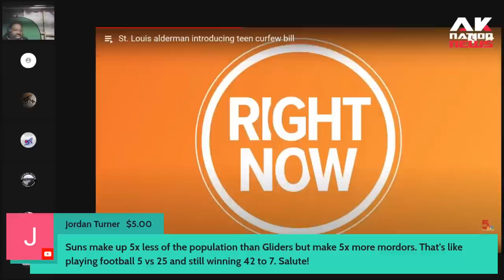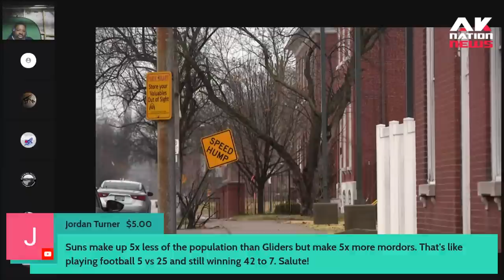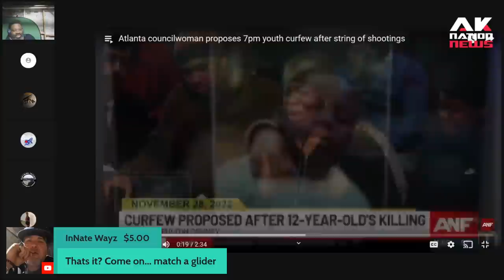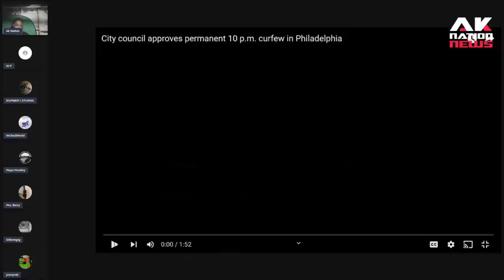Distraught single mom blast city of Atlanta 4 not doing enough to prevent her 12-year old's murder.